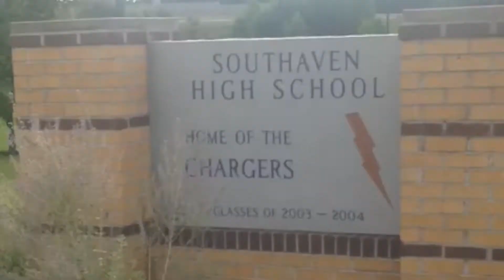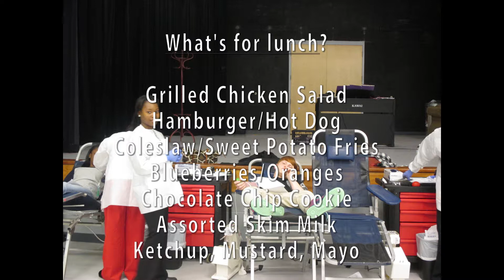November 7, 2014